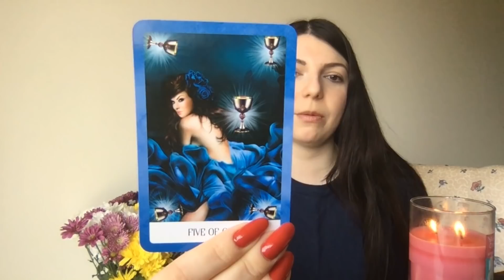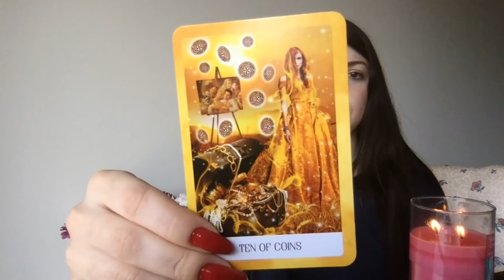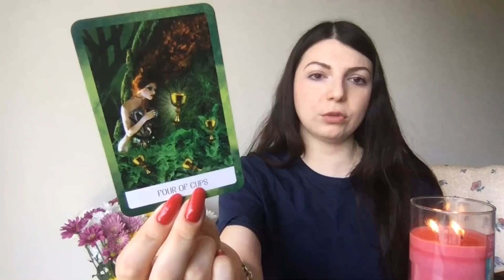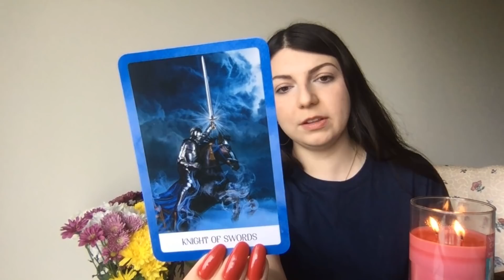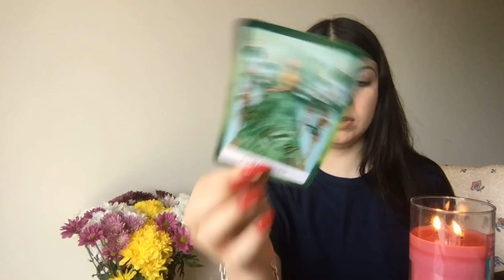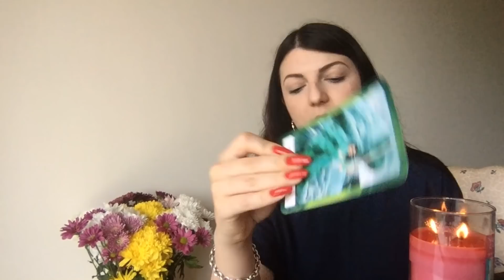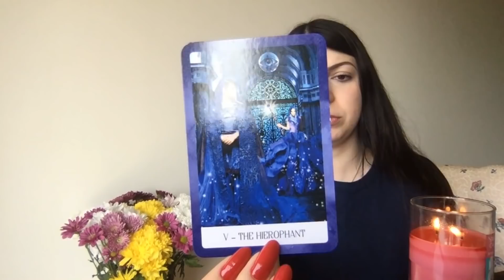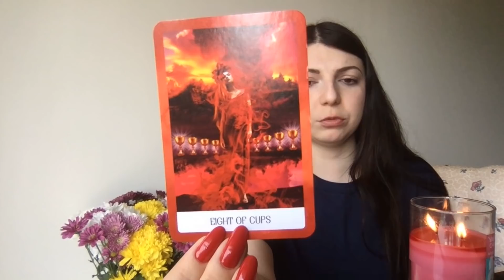Он СОПЕРНИЦА и Вы. Кого он любит? Он РЕШИЛ что будет ...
Так же при желании вы можете высылать благодарность через PayPal перейдя по ссылке ниже